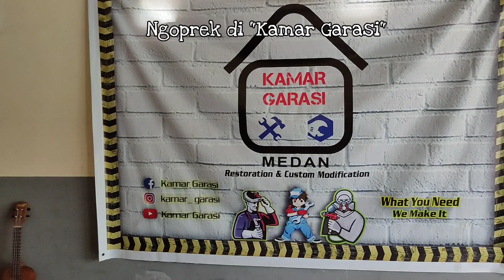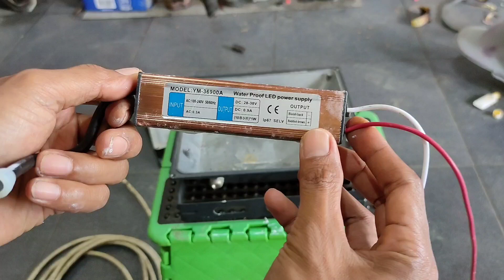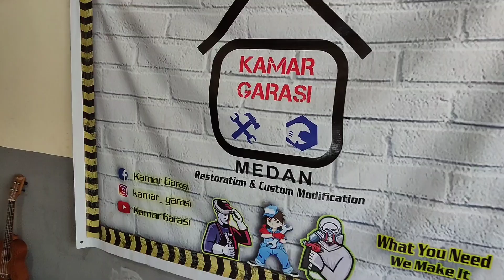Tutorial : Mengganti Mata Lampu Sorot LED Direct 220V